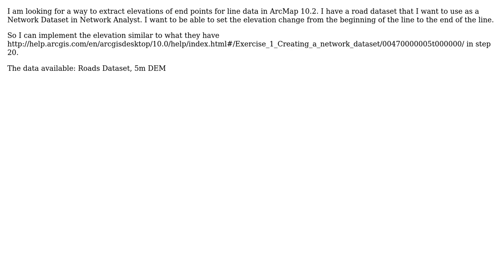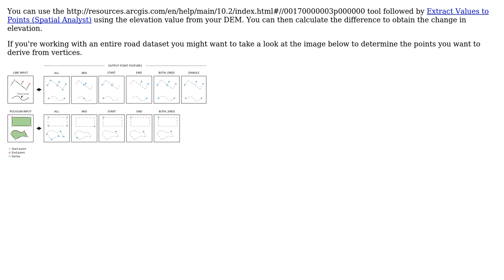GIS: Extracting Raster Values by Polyline End Points using ArcGIS Desktop?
With thanks & praise to God, and with thanks to the many people who have made this project possible! | Content (except music & images) licensed under CC BY-SA | Music | Images & others | With thanks to user Radar user PolyGeo user CodeSpatial and the Stack Exchange Network Trademarks are property of their respective owners. You are responsible for your own actions.